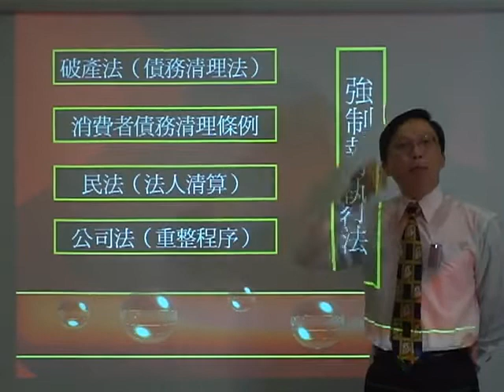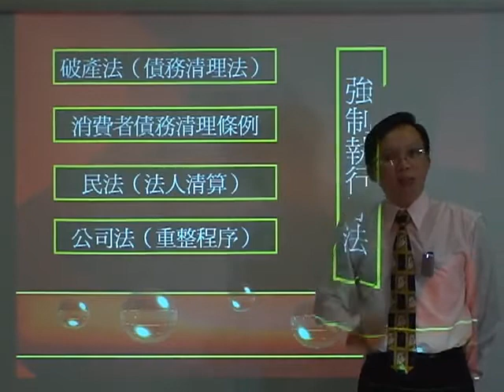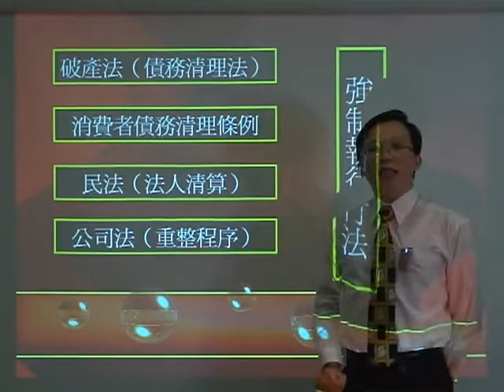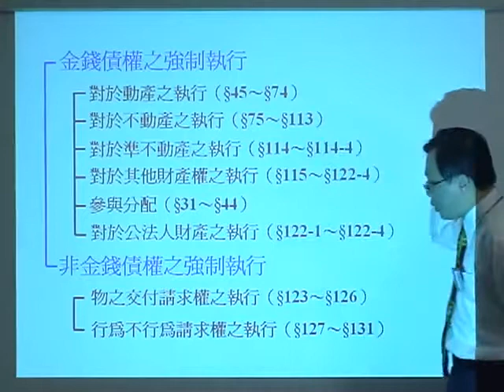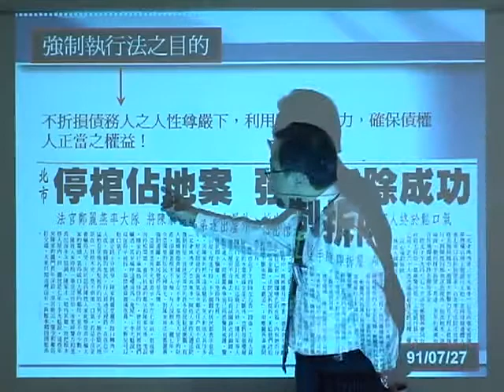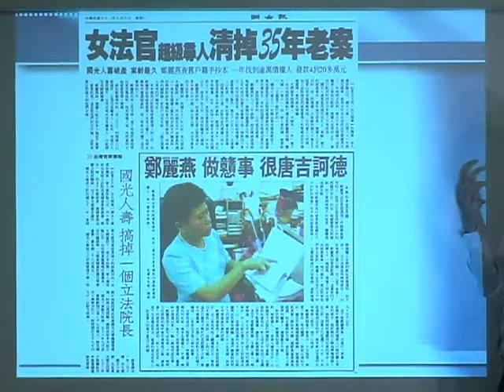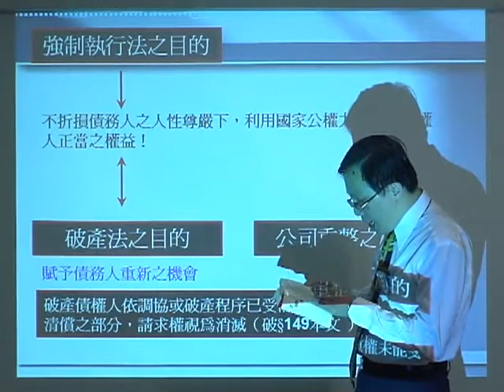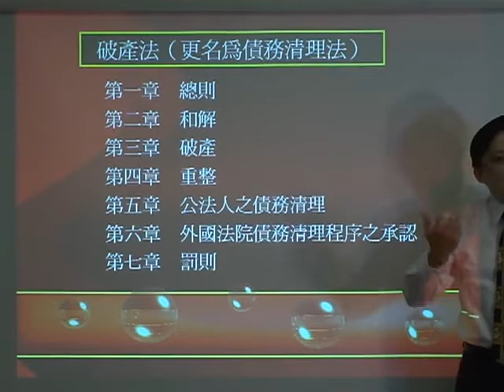《破產法》司法事務官｜司法三等｜宇法李俊德老師主講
《破產法》課程介紹：
本課程內容包含陳計男，陳榮宗，錢國成，耿雲卿之教科書見解、司法院解釋、判例、判決、重要法律座談會、司法院第一廳研究結論，期將各重要問題一網打盡。

體例上延續宇法一貫風格，體系為骨架、概念為血肉；考古題及解答附錄其後，如此「學」與「思」併用，必能全盤掌握破產法之要義。

課程提供完整詳實的內容解說，並解答83年以前的律師及96～98年（99、100年未招考，故無該年度考題）司法事務官歷屆試題，亦加入近年稅務特考考題講解，可提供學員最快速完整學習破產法。

✅【律師司法官/司法三等】與【司法四等】準備及教材內容有何差異？